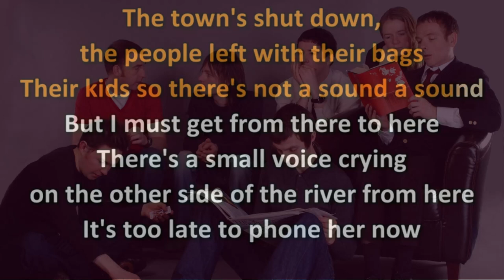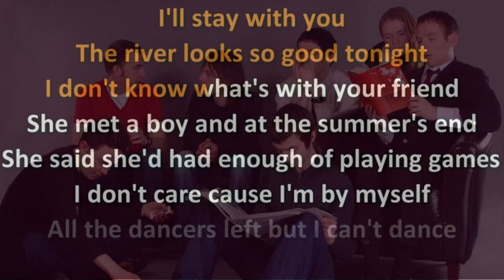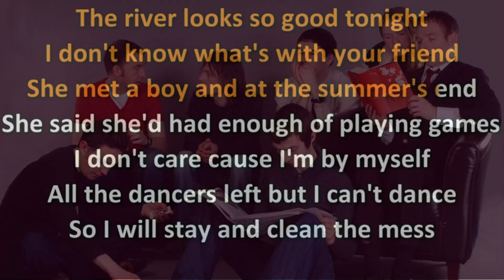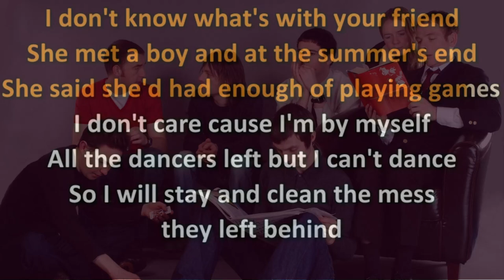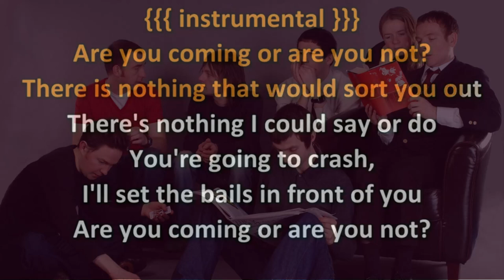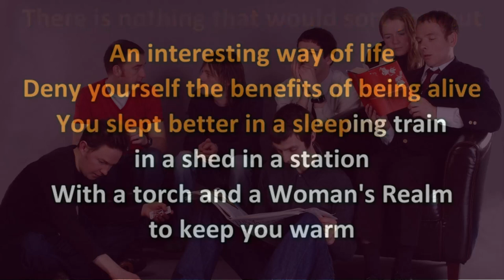Belle & Sebastian - Women's Realm Karaoke Instrumental Letras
com Letras

Copyright by Jeepster Records
Composition: Stuart Murdoch

Edit por: Felipe Martins